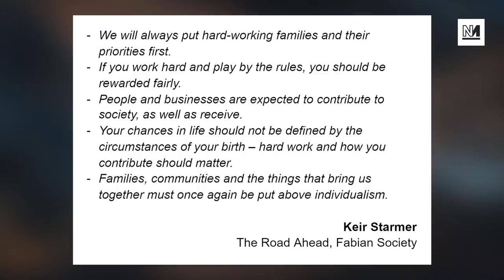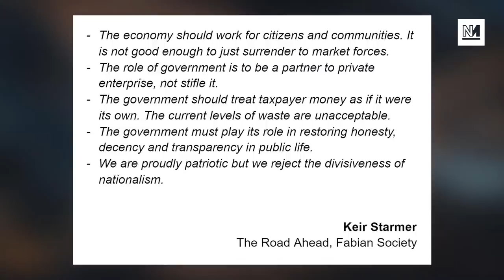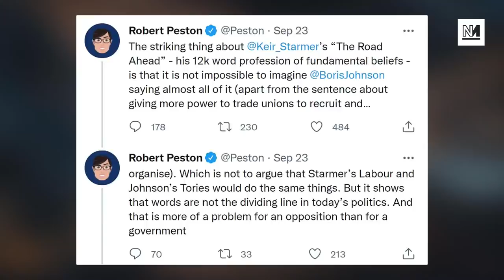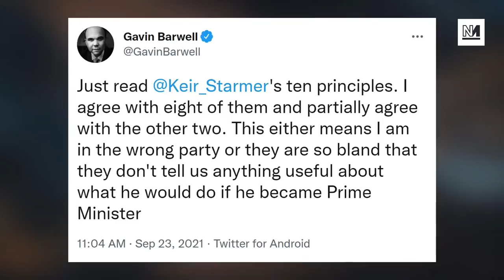Starmer’s VAPID Essay Shows He Has NO Ideas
Keir Starmer's much hyped 12,000 word essay landed this week, only to be met by a... muted... reception. Worse than that, even the people the essay was supposed to please seemed to turn up their noses. One Tory even suggested there was very little in there he would disagree with!

Michael Walker and Ash Sarkar discuss why exactly Starmer spent so many words saying so little.